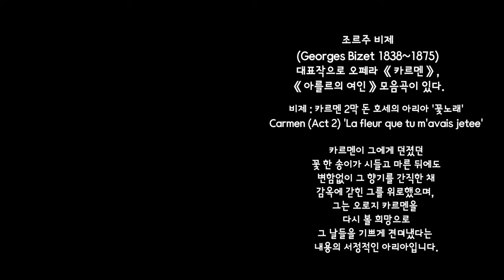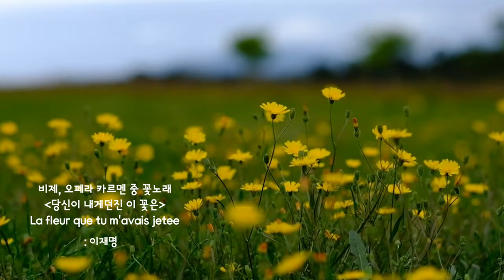테너 이재명 - 비제, 오페라 카르멘 중 꽃노래 (당신이 내게던진 이 꽃은) La fleur que tu m'avais jetee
비제, 오페라 카르멘 중 꽃노래
(당신이 내게던진 이 꽃은)
La fleur que tu m'avais jetee
                   테너 이재명

La fleur que tu m'avais jetée,
당신이 나에게 던져준 꽃을,
Dans ma prison m'était restée.
감옥에서 나는 간직하고 있었소.
Flétrie et sèche, cette fleur
시들고 말라버렸지만, 그 꽃은
Gardait toujours sa douce odeur;
간직하고 있었다오 언제나 그 달콤한 향기를;
Et pendant des heures entières,
그리고 온종일,
Sur mes yeux, fermant mes paupières,
나의 두 눈에서, 나의 두 눈을 감고,
De cette odeur je m'enivrais
그 향기로 나는 취해있었다오
Et dans la nuit je te voyais!
그리고 밤에는 나는 당신을 보았다오!
Je me prenais à te maudire,
당신을 저주하기 시작했다오,
À te détester, à me dire :
당신을 미워하고, 당신에게 말했다오:
Pourquoi faut-il que le destin
왜 운명은
L'ait mise là sur mon chemin?
그녀를 그곳 나의 길 위에 갖다놓았는가?
Puis je m'accusais de blasphème,
그리고나서 나는 나쁜 말로 나를 비난했소,
Et je ne sentais en moi-même,
그리고 나는 느꼈소 내안에서,
Je ne sentais qu'un seul désir,
나는 단지 유일한 욕망을 느꼈을 뿐이요,
Un seul désir, un seul espoir:
단 하나의 욕망, 단 하나의 희망:
Te revoir, ô Carmen, oui, te revoir!
당신을 다시 본다는, 오 카르멘, 그래요, 당신을 다시본다는 것이었소!
Car tu n'avais eu qu'à paraître,
왜냐하면 당신이 나타나,
Qu'à jeter un regard sur moi,
시선을 나에게 던졌기 때문이요,
Pour t'emparer de tout mon être,
당신은 독점했다오 나의 모든 존재를,
Ô ma Carmen!
오 나의 카르멘이여!
Et j'étais une chose à toi
그리고 나는 한낱 하나의 물건이었소 당신에겐
Carmen, je t'aime!
카르멘, 나는 당신을 사랑하오!

제39회 중앙음악콩쿠르 본선 성악남자 부문 3위를
차지한 김호중님 친구 이재명님의
출전곡3곡중

입니다

KineMaster
CapCut
Inshot
VLLO
Video Maker
Power Direct
Background Eraser
Snapseed
글씨팡팡
멸치

☂️고눈비채널에는 수익창출이
되지않습니다.
시청시 광고가 나오는건 유튜브에서 자동 설정되어 광고수익은
광고없이 음악을 들으실려면
유튜브에서 제공(유료)하는
프리미엄으로 즐기시면 됩니다^^
저도 프리미엄 으로
 음악을 듣고 있습니다🍒

음원출처:중앙음악콩쿠르